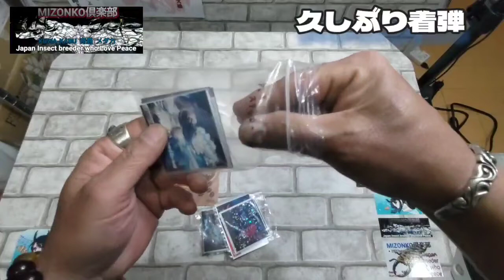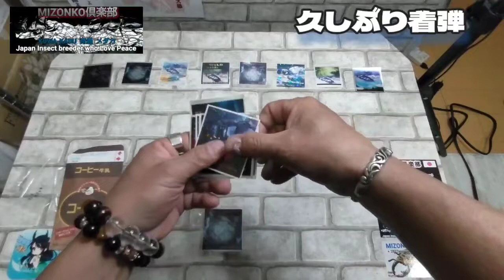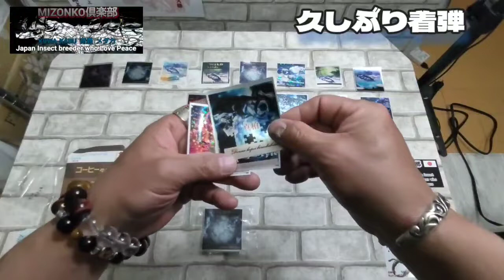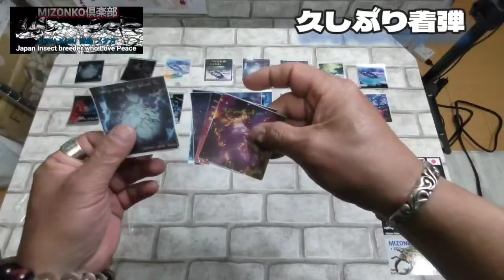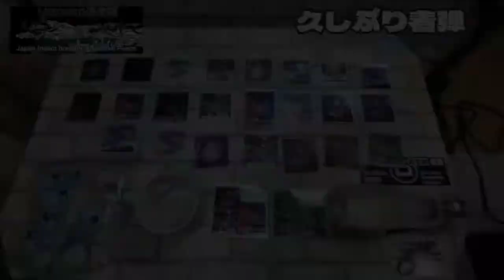男から男へのバレンタインプレゼント🤣🤣🤣